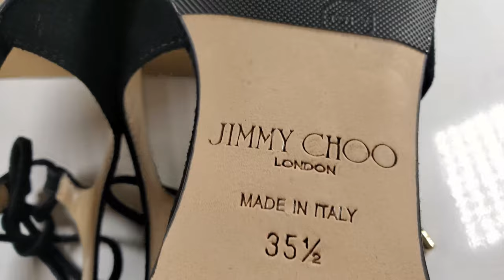2MIN CUTㅣJIMMY CHOO - PROTECTING SHOES ㅣ명품신발관리 - 지미추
Protect leather bottom soles and heels
General cleaning with Waterproofing Suede

Brand : JIMMY CHOO
Model : VANESSA FLAT (Black Suede Pointy Toe Pumps)

- Rio JS Kim